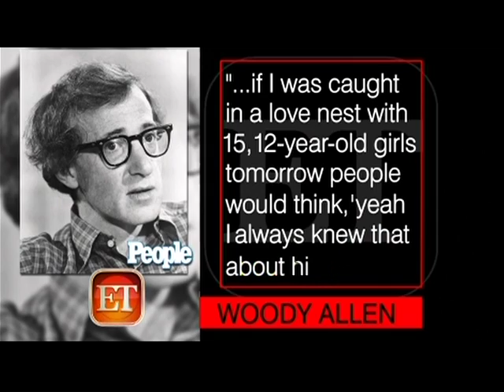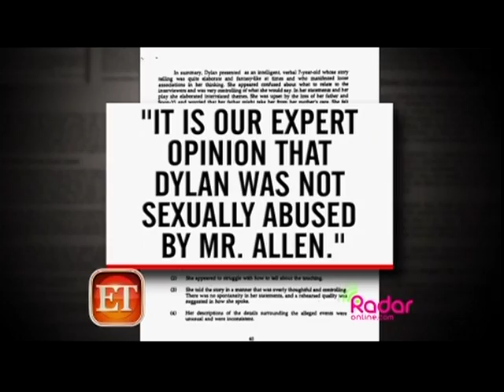Stacey Nelkin on Entertainment Tonight 2/6/14